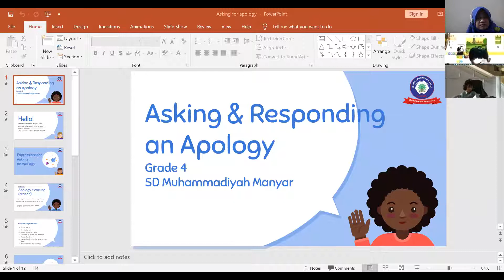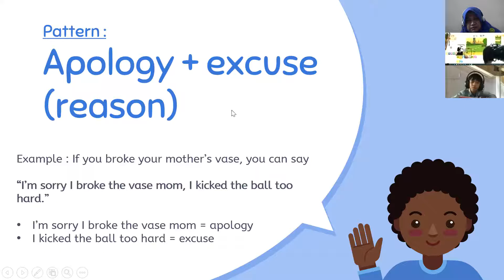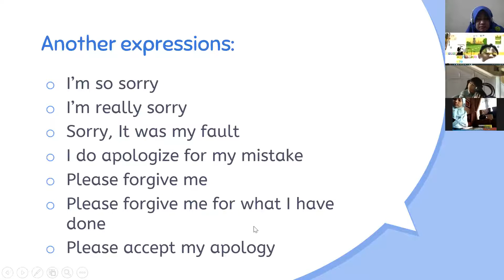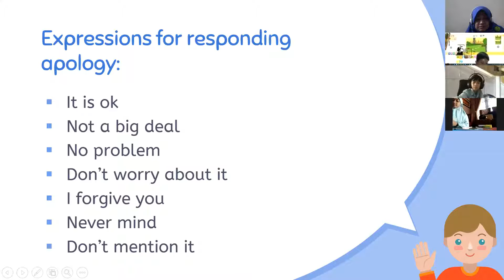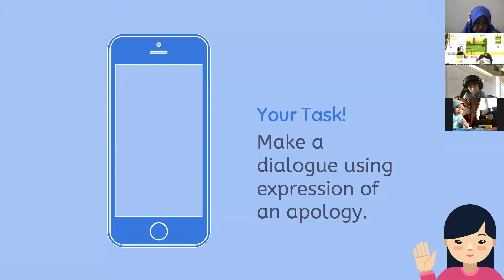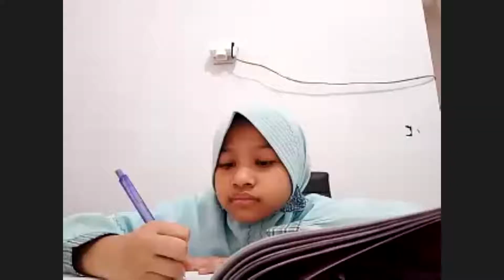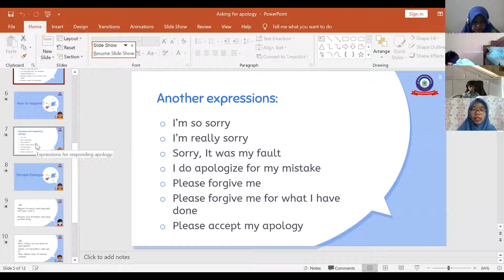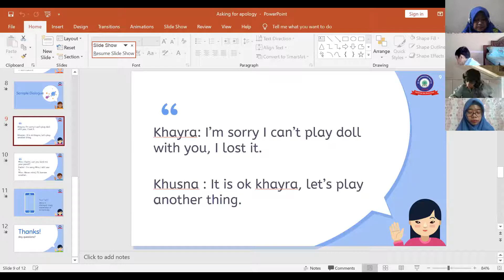English 26 Oktober 2020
ZOOM Bahasa Inggris Kelas IV Bima Sakti SD Muhammadiyah Manyar Gresik